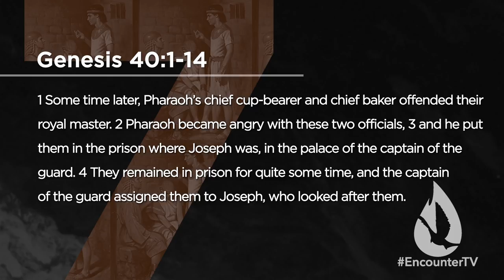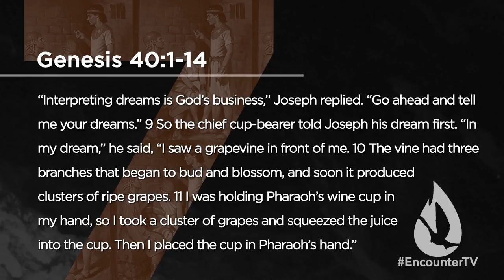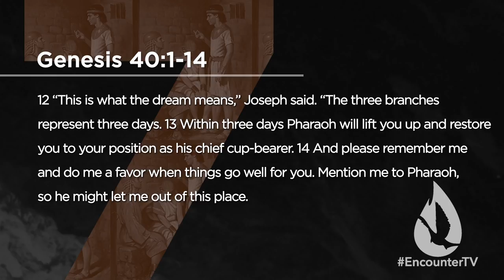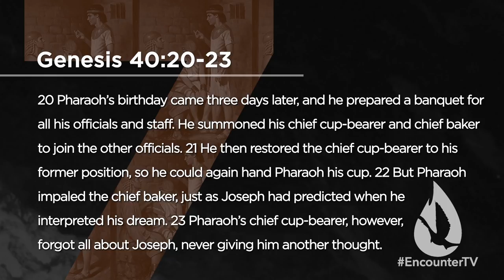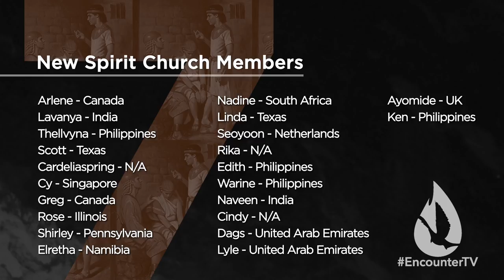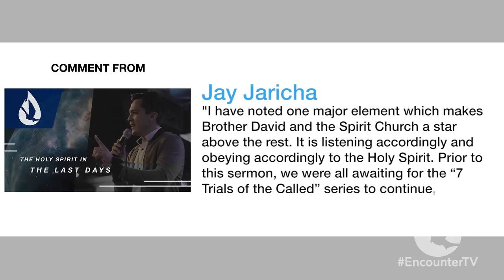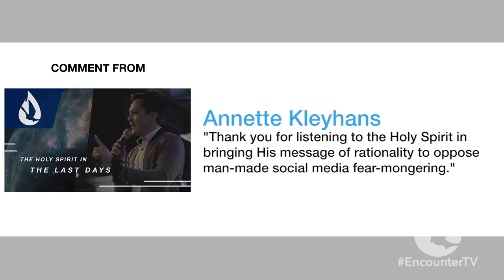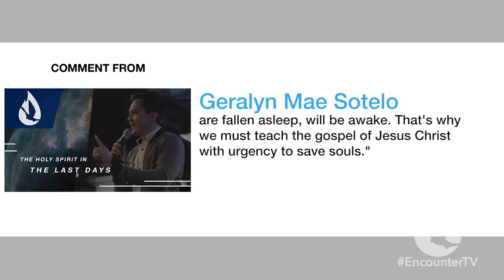7 Trials of the Called: Jealousy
On this edition of Spirit Church, David Diga Hernandez continues his series "7 Trials of the Called" in which he teaches on 7 ways God will test you before He promotes you.

This test will challenge your ego and your ability to show humility. Insecurity about our position or status will lead us to become jealous of someone who is doing better than us. How do you respond to their success?

Part 6 of 7: The Test of Jealousy.